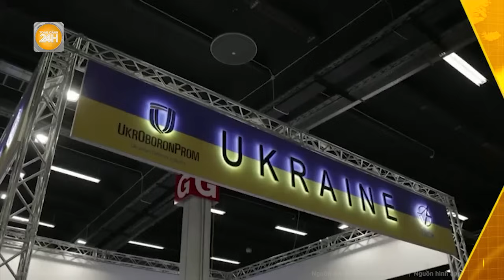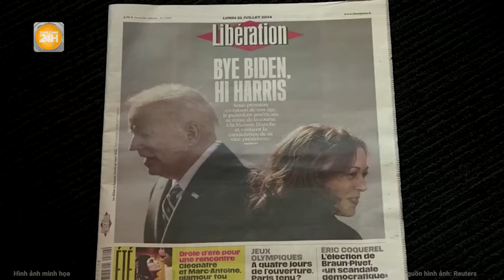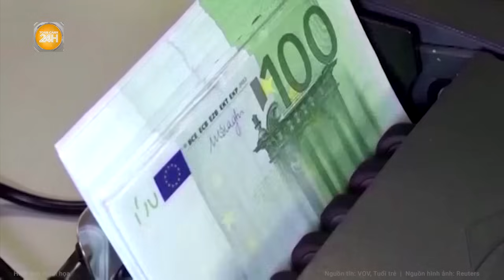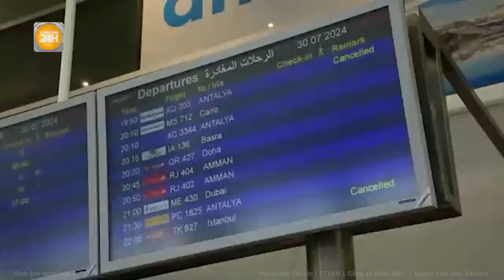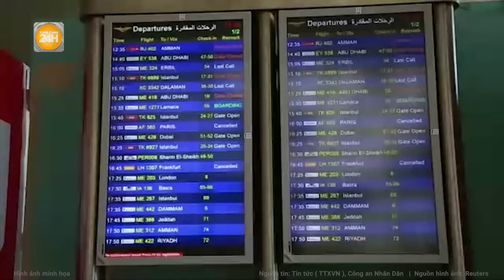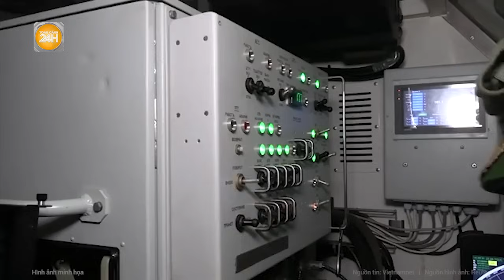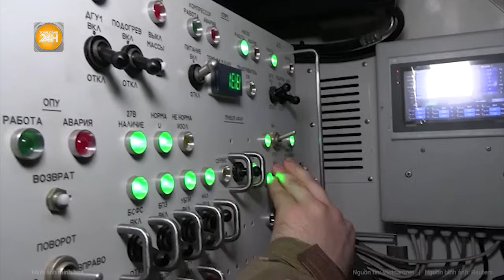Toàn cảnh thế giới: Nga huy động nhiều lữ đoàn, trung đoàn trút tên lửa "đánh sập" Pokrovsk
Toàn cảnh 24h | Toàn cảnh thế giới: Nga huy động nhiều lữ đoàn, trung đoàn trút tên lửa "đánh sập" Pokrovsk
- Nga trút bom lượn và tên lửa xuống cứ điểm Ukraine tại Pokrovsk
- Nga- Ukraine và cuộc đua phát triển những biện pháp chống UAV tiên tiến
- Cách Ukraine gây thiệt hại cho hạm đội biển Đen của Nga
- Romania đàm phán với Ukraine để sản xuất tên lửa Neptune
- Tổng thống Joe Biden đang âm thầm vận động để hỗ trợ bà Harris?